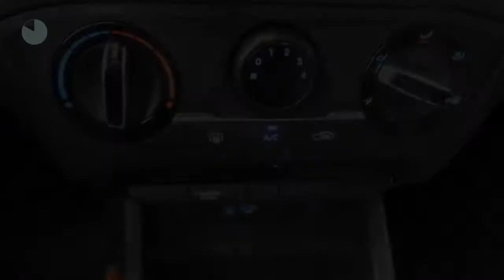Hyundai i20 1.0 T-GDI 100 PK 5-DRS GO! NAVIGATIE LM VELGEN AIRCO